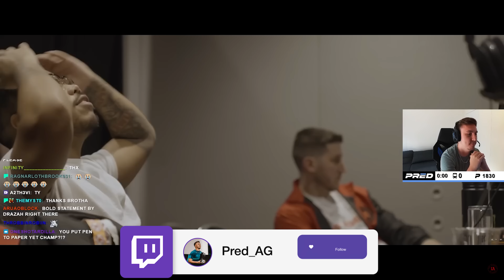PRED REACTS to HOW IT FELL APART for LA Thieves!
Pred Reacts to How it fell apart for LA Thieves (02100)